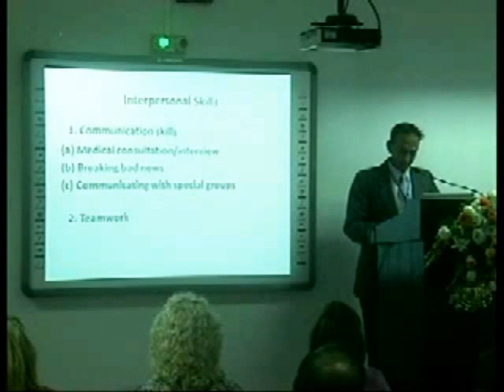Training in Communication, Teamwork and Leadership in Multi-Professional Healthcare Settings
Dr Gominda Ponnamperuma
Senior Lecturer, Medical Education, Development and Research
Centre (MEDARC), Faculty of Medicine, University of Colombo,
Sri Lanka